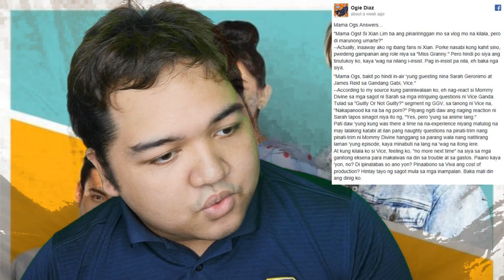Miss Granny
Miss Granny (Hangul: 수상한 그녀; RR: Susanghan Geunyeo; lit. "Suspicious Girl") is a 2014 South Korean comedy-drama film directed by Hwang Dong-hyuk.

Na Moon-hee stars as a woman in her 70s who magically finds herself in the body of her 20-year-old self (Shim Eun-kyung) after having her picture taken at a mysterious photo studio.

After opening in theaters on January 22, 2014, it became a huge box office hit, with 8.65 million tickets sold.
MICROPHONE:
BOYA-MM1

CAMERA:
HUAWEI P10
HUAWEI P20
IPHONE 5S

VIDEO EDITOR:
CYBERLINK POWER DIRECTOR 15
MAILING ADDRESS:
2-A 23rd St., East Bajac-bajac, Olongapo City